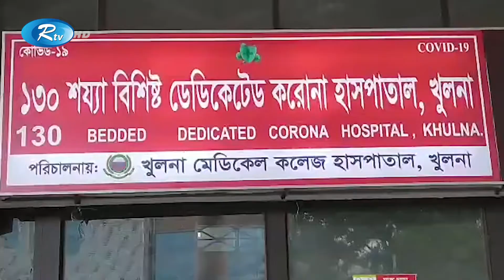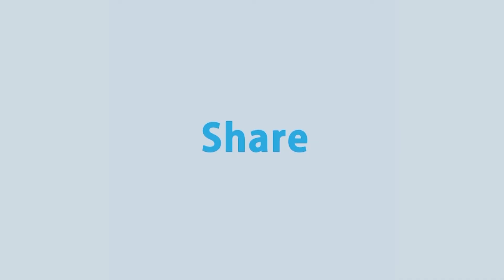ক'রোনা ও এর উপসর্গ নিয়ে পাঁচ জেলায় ৩১ জনের মৃত্যু | Rtv News